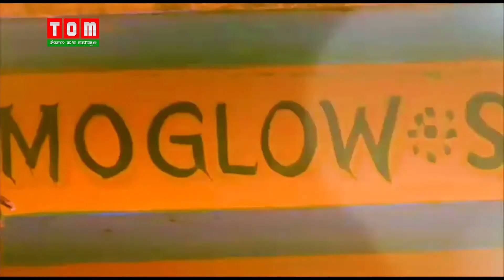KURANGANAYANI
About this video:

FOR THE FIRST TIME IN HISTORY OF MANIPUR SATELLITE TELEVISION WILL TELECAST RELATION BETWEEN ASSAM AND MANIPUR. WITH ASSAM BUREAU HEMANTA MOIRANGTHEM